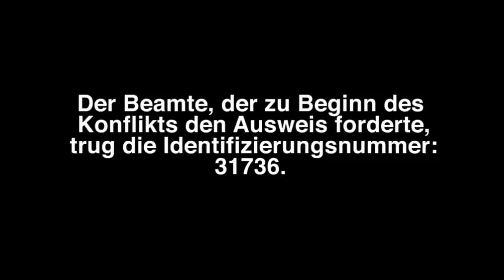Polizeistaat in Berlin Kreuzberg !!!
Unbedingt Verbreiten:
Nur weil ein 22-jähriger mit Clownnase nicht sein Ausweis zeigen wollte, wurde er von 3 Polizisten auf den Boden geschlagen und getreten. Bürger sahen sich gezwungen hier einzumischen.